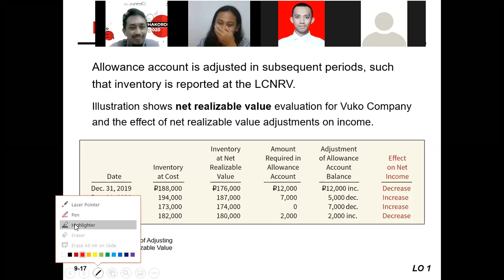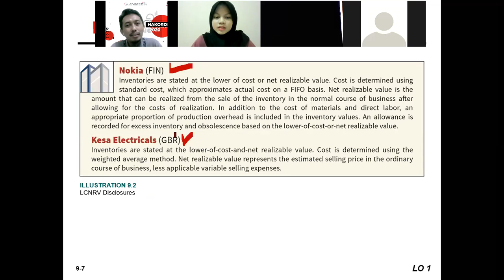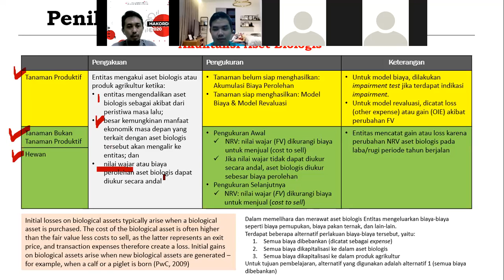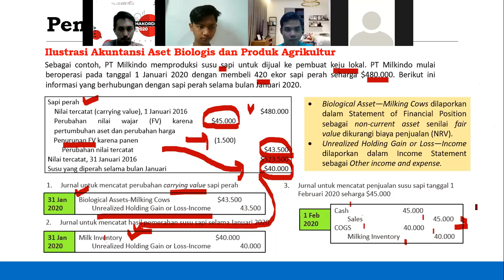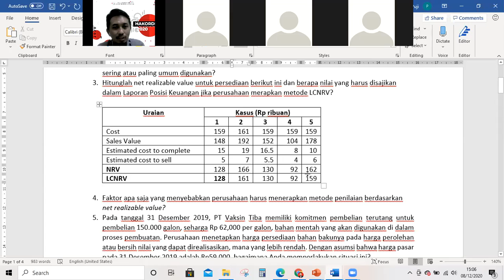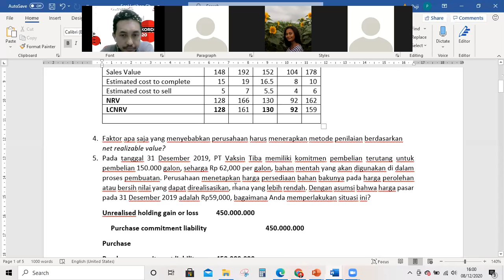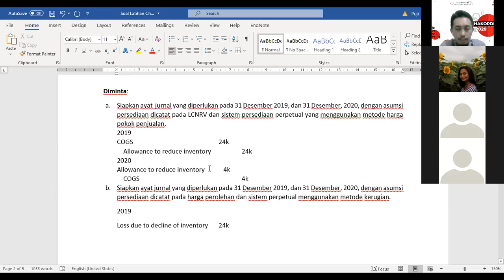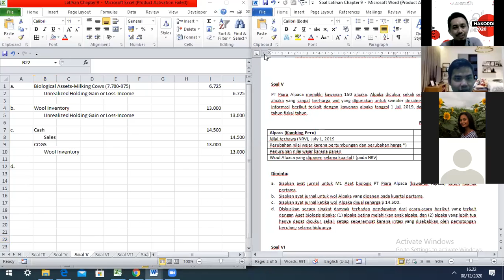Pertemuan 10-AKM I-Kls 3-40